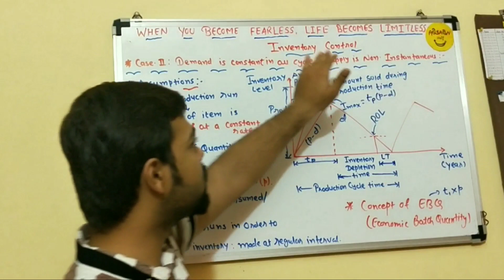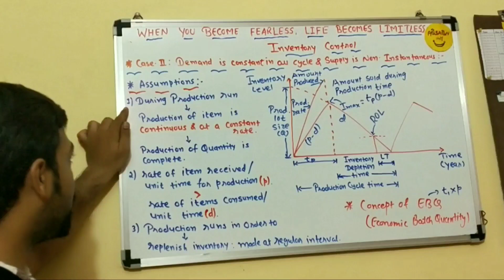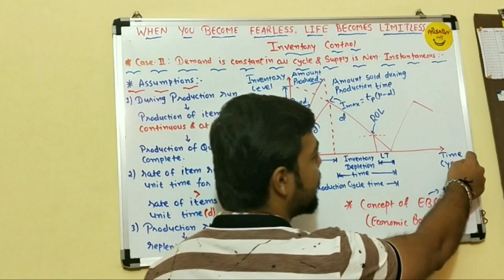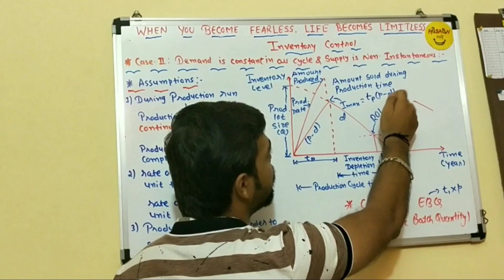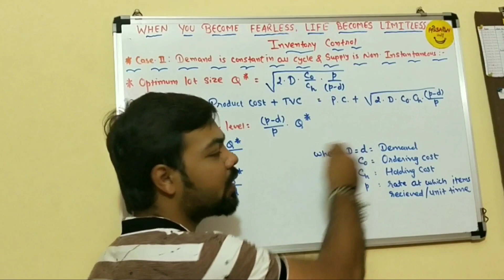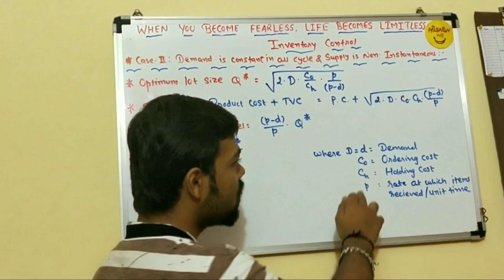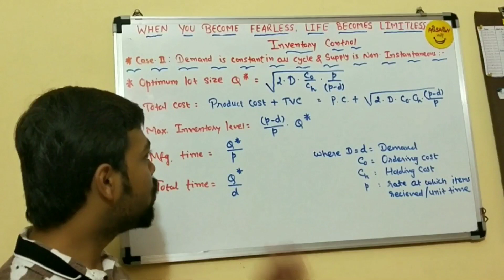#52 Inventory Model: Demand is Constant in all cycles & Supply is Non Instantaneous//O.R. in Hindi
This video lecture will help Engineering and Commerce students to understand following topics of Operation Research:

1) Inventory Model: Demand is Constant in all cycles & Supply is Non Instantaneous
2) Formulas